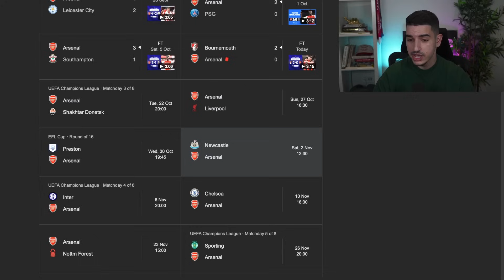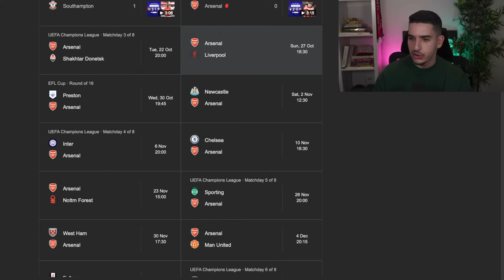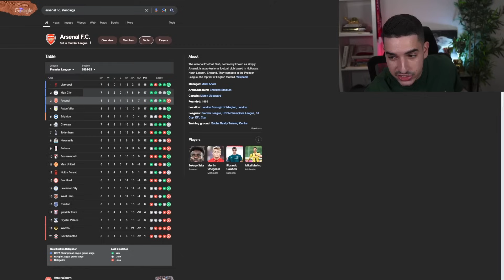What We Learned From Arsenal 0-2 Bournemouth..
Lyes Bouzidi reacts to Arsenal losing 0-2 to Bournemouth in the Premier League after goals from Justin Kluivert and Ryan Christie, including a penalty and a red card for William Saliba.